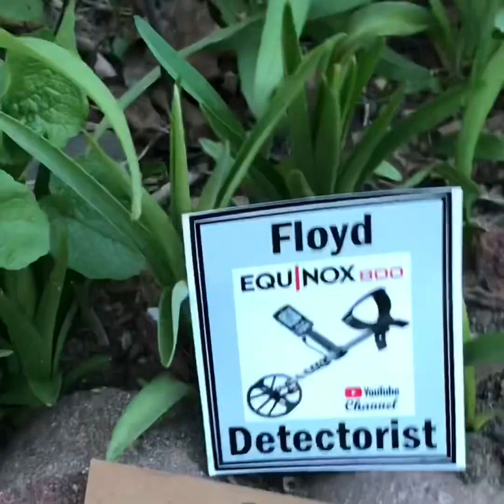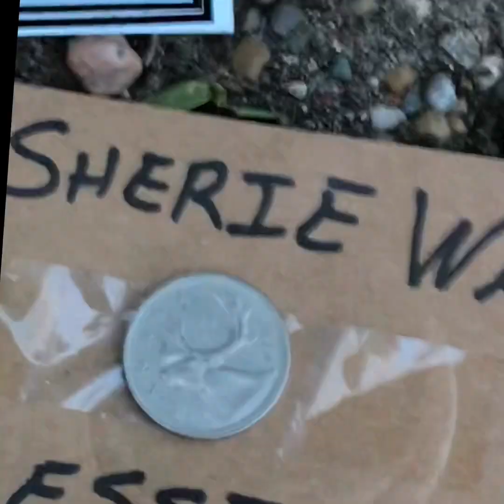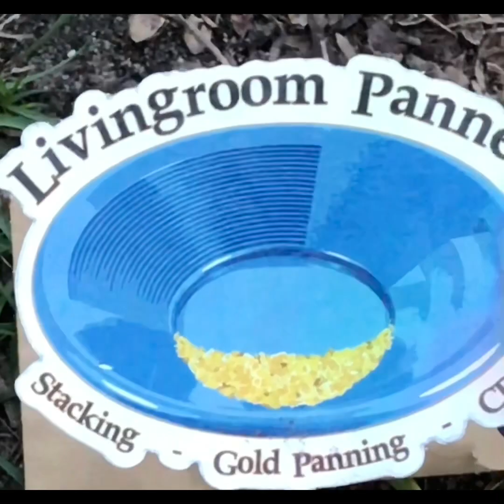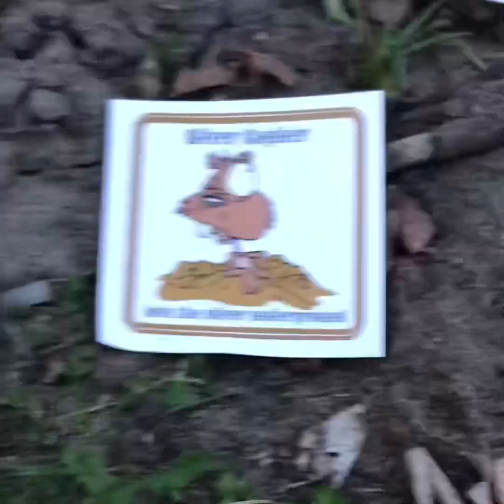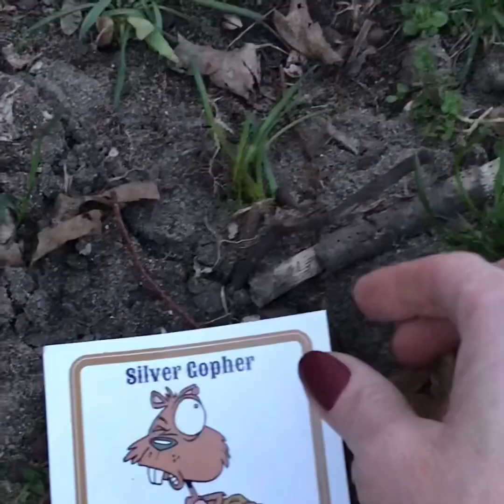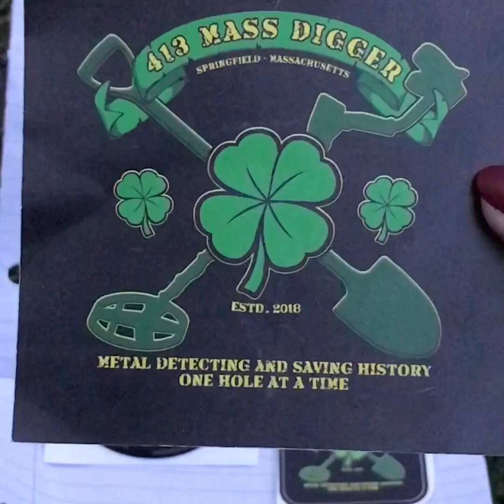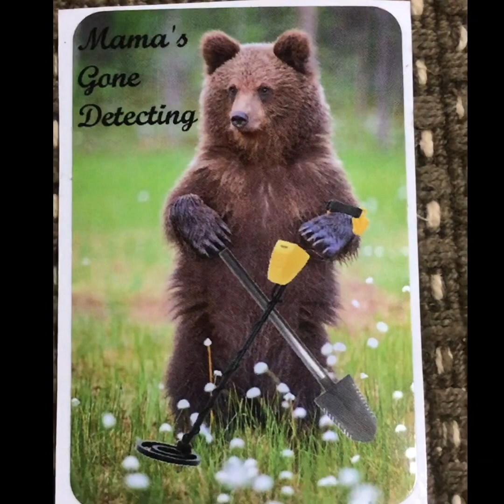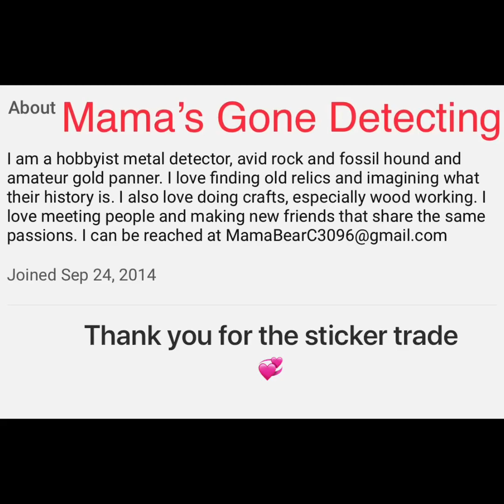Metal detecting my yard come see what I find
Hello everyone I hope you had a great Easter. Thanks for joining me on my hunt. Throughout my hunt I find some sticker trade from great channels throughout the metal detecting, silver stacking, and gold panning community. Please go check my friends channels out. I enjoy their content and I am sure you will to.

Please continue to pan your shiny, stack your silver, and keep digging.